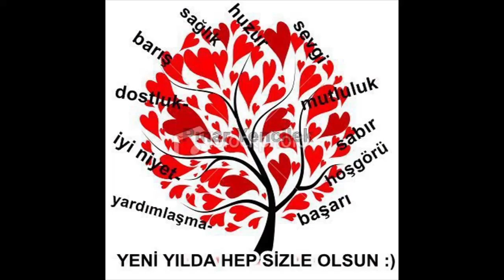METRO AS BAYBURT MUŞ OVASI KAMİL KOÇ ÖZLEM BATMAN ULUDAĞ LÜKS YALOVA VARAN MUŞ YOLU VENN EFE TUR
DEMİRTV İYİ YOLCULUKLAR DİLER... 22 ŞUBAT 2023 BURSA TERMİNAL
PAMUKKALE  ALİ KAPTAN ORHANGAZİ